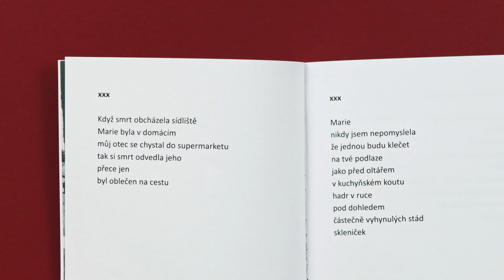Kateřina Bolechová: Sádrová hlava jiné Marie (Nakladatelství Petr Štengl)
Magnesia Litera 2021: nominace v kategorii Moleskine Litera za poezii

scénář: Pavel Mandys, Maria Procházková, Zdenka Holub Převrátilová
namluvili: Daniela Písařovicová, Tomáš Borůvka
animace (příběh knihy): Zdenka Holub Převrátilová
hudba (znělka): Marek Doubrava
zvuk, hudba (animace): Mirek Chaloupka
koncept, animace (listování, portrét), střih, režie: Maria Procházková